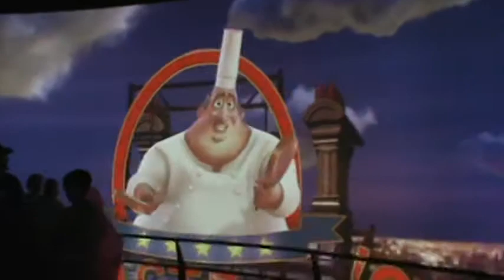Disney World Explorers: ''Heroes Unite- A Disney Finale!'' part 54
Coming Soon To Epcot!